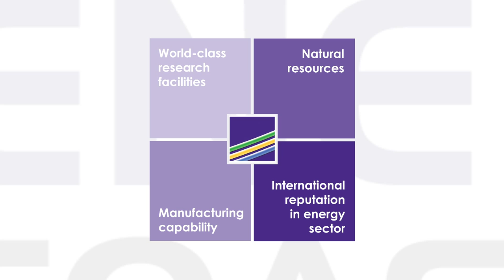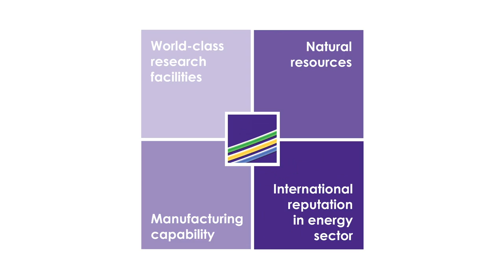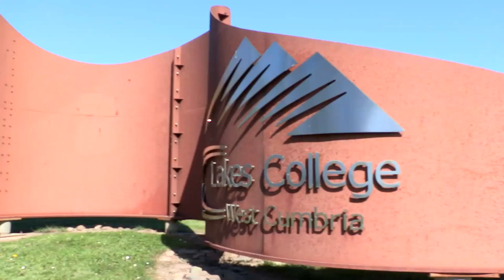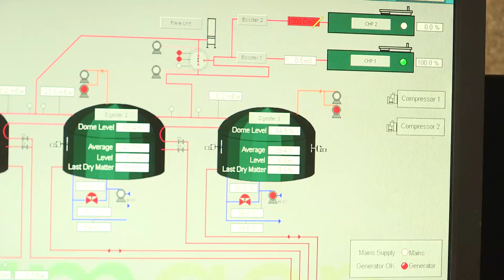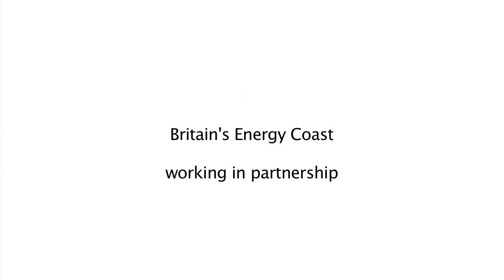Britain's Energy Coast - Our Blueprint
West Cumbria is poised to deliver over 3,000 new jobs in the next 15 years by capitalising on the potential £90 billion worth of investment in the nuclear industry and seizing new opportunities in renewable technologies, according to the West Cumbria Economic Blueprint.

This video was shown at the document's launch event staged by Britain's Energy Coast in June 2012. It highlights the opportunities that West Cumbria faces, what it needed to do in order to fulfil its economic ambitions in a low carbon future, and showcases just a few of the many businesses that are thriving in the area. West Cumbria is a superb place to invest.

To download the Blueprint and to learn more about the work of Britain's Energy Coast